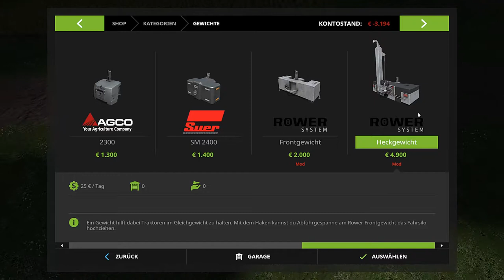Neue Pläne #42 Landwirtschaft Simulator 17